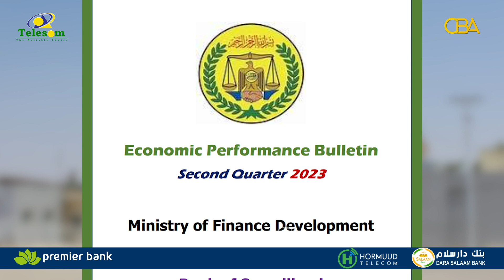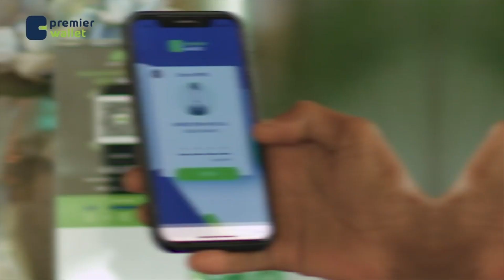Shift in Travel Patterns Revealed in Recent Report on Somaliland